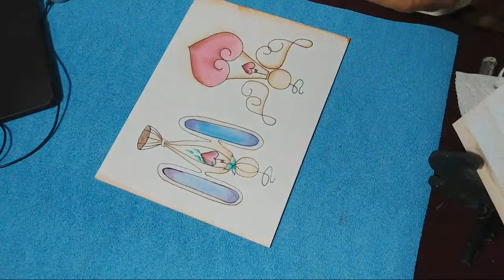EN VIVO / Pinta tus angeles de alambre para recuerdos en Pintura decorativa. Ideas con acuarela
Disfruta pintando tus ángeles con acuarela y un marcador indeleble para que hagas tus recuerdos sobre diferentes superficies.

Banco: Banamex
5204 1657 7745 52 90

Si te agrada este vídeo, te invito para que te suscribas a mi canal, recuerda hacer clic en la campanita para que te lleguen las notificaciones cada que subo un vídeo o realizo una transmisión En Vivo. Tambien haz clic en ME GUSTA, comparte y comenta debajo del vídeo, tu apoyo es muy importante para este canal.